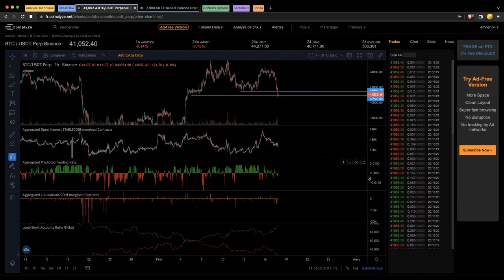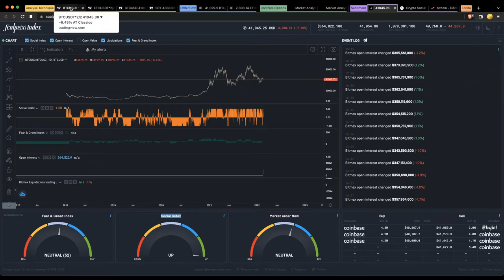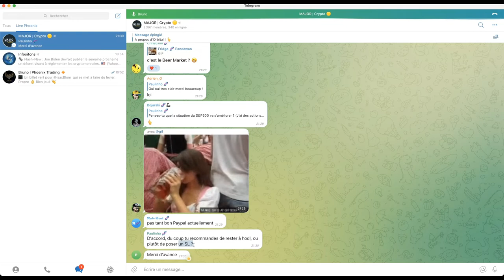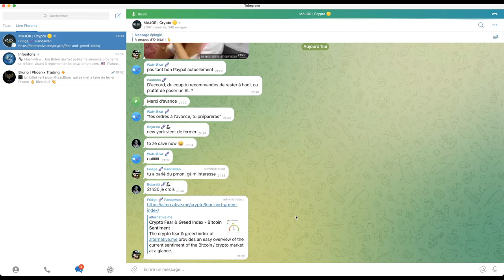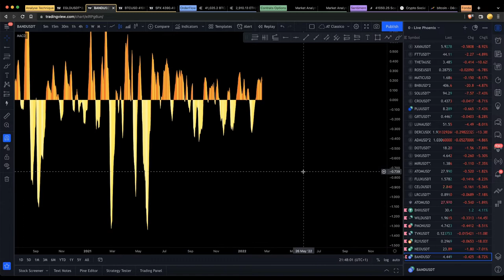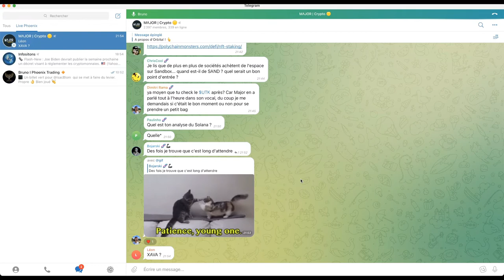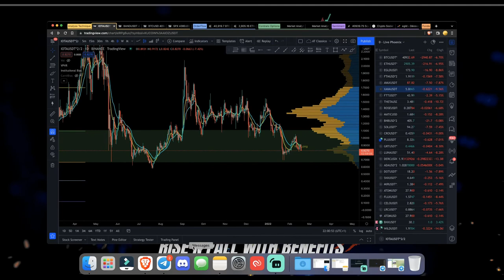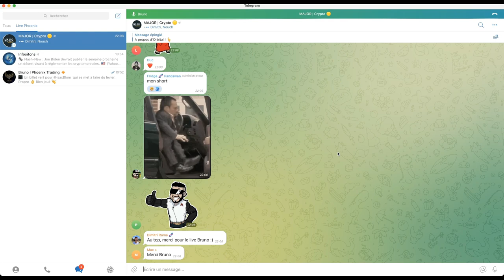Live #10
🖥 LIVE #10 du 17/02

🗒 Au programme :

🔸BTC / ETH
🔸Les 7 cryptos que je surveille
🔸FAQ - Analyse de vos charts